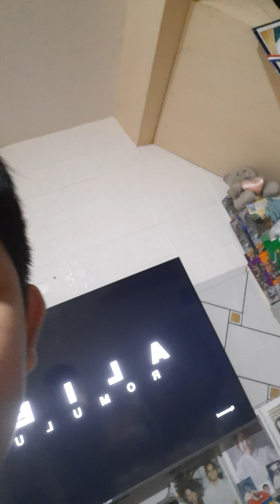I Found Alien romulus ad there